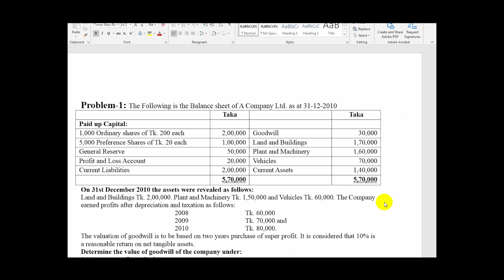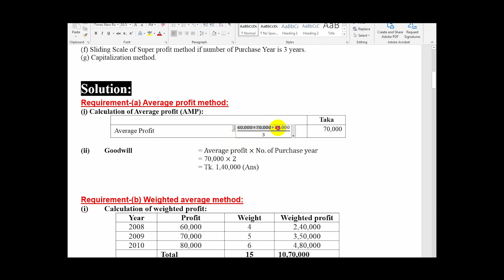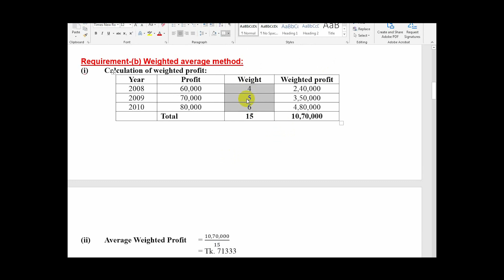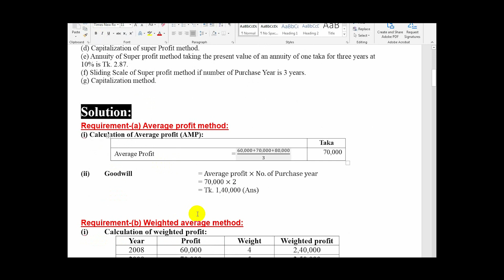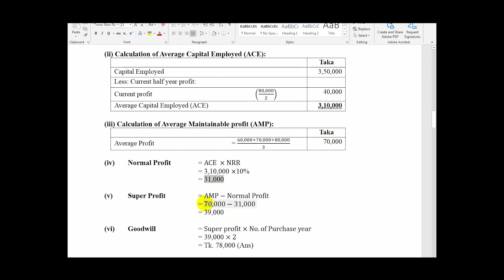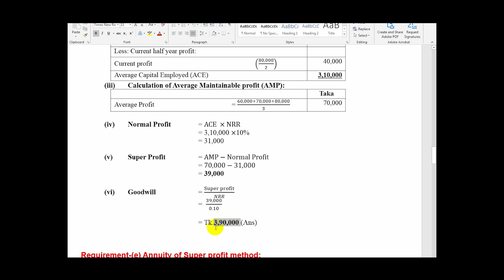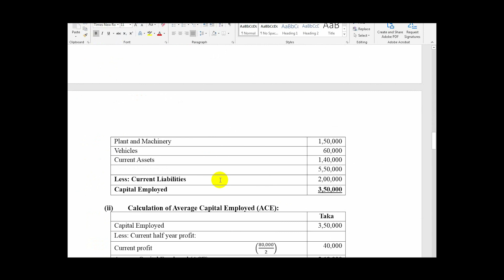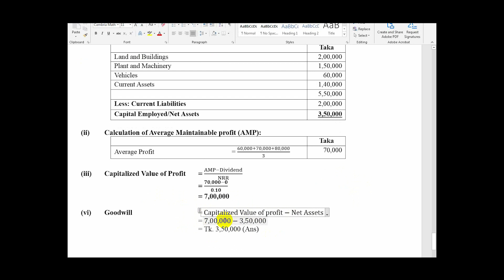Applied Accounting Theory/Goodwill Valuation (Class-02)